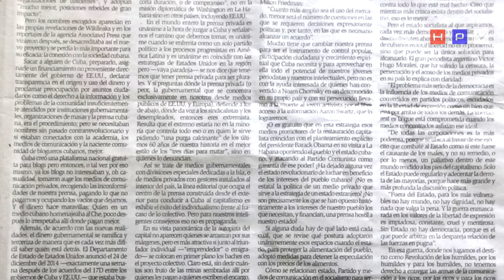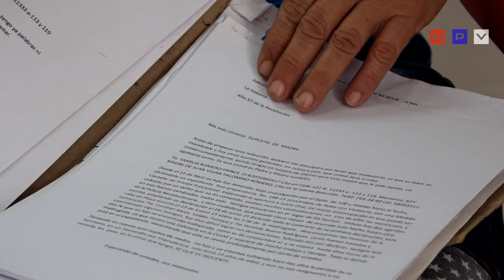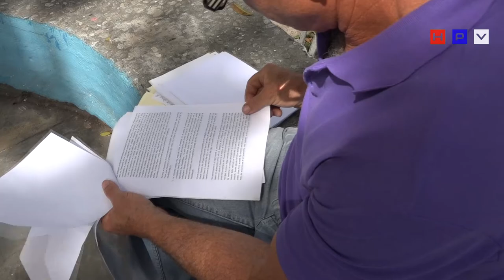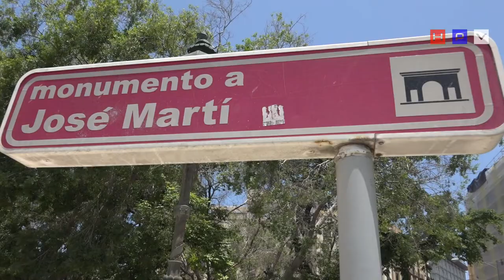Agencia independiente HABLEMOS PRESS responde a artículo de prensa estatal Granma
LA HABANA.- El Órgano Oficial del Comité Central del Partido Comunista de Cuba, el diario Granma, publicó el 1 de agosto de 2016, en su última página, un artículo del periodista oficialista Iroel Sánchez, titulado: Estado, pueblo y medios de comunicación: ¿nos entregamos?, en el que critica a los medios de prensa alternativos o prensa privada (independiente) que han surgido en Cuba, así como a medios de EE.UU. y Europa. En el mismo, señala que “los periódicos y los medios masivos de divulgación pertenecen al pueblo”, sin embargo, todos los medios masivos en Cuba están en poder del Estado desde el 1959.
El periodista oficial expone lo dicho por cables de Wikileaks y la agencia Associated Press en 2009 sobre la disidencia cubana. Expresa que el Departamento de Estado de los Estados Unidos subvenciona programas millonarios en Cuba que van desde 500 000 a dos millones de dólares estadounidenses.